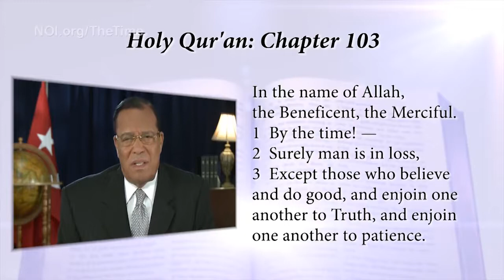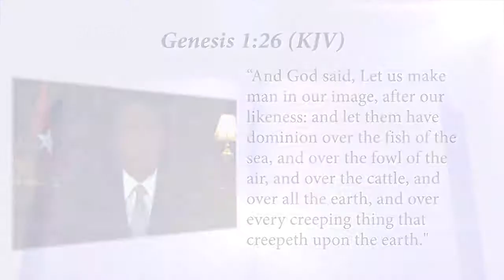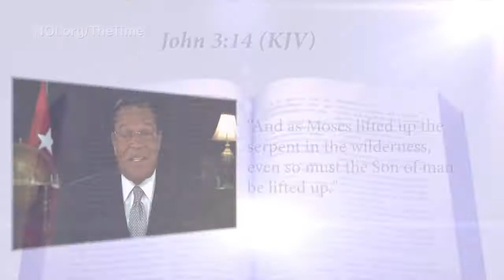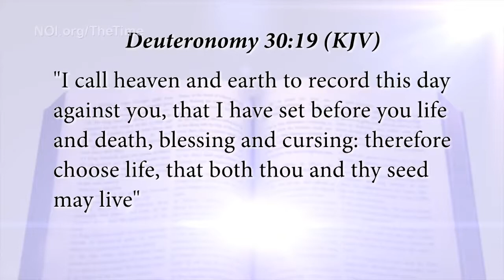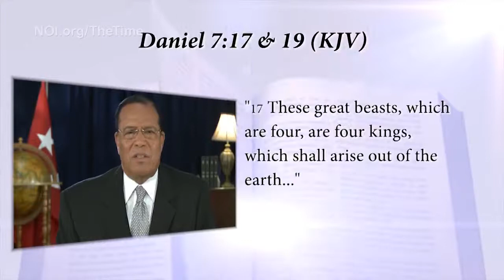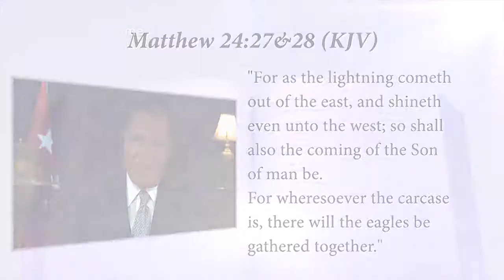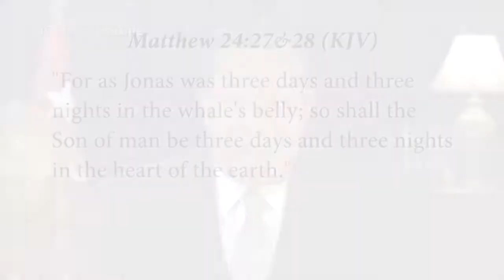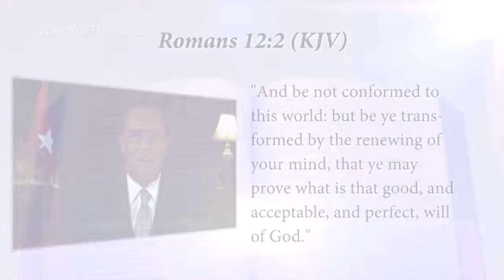Pt 1, Minister Louis Farrakhan The Time & What Must Be Done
(NOI.org/TheTime) - The Honorable Minister Louis Farrakhan speaks on the subject that was given by his teacher, the Honorable Elijah Muhammad, "The Time and What Must Be Done". The Honorable Elijah Muhammad finished his time among us with a series of lectures called the Theology of Time.  Pt. 1 of the series began Jan. 12, 2013 @